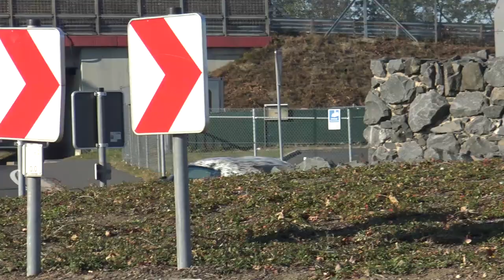NEW Toyota Supra 2019 driving around the NÜRBURGRING!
The new Supra, using the chassis of BMW´s Z4, hence the Munich numberplate.